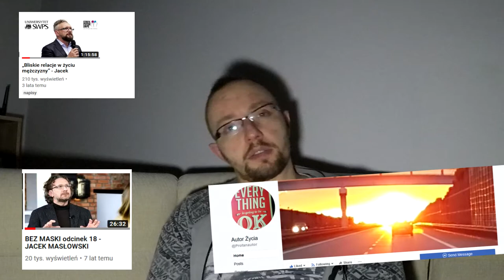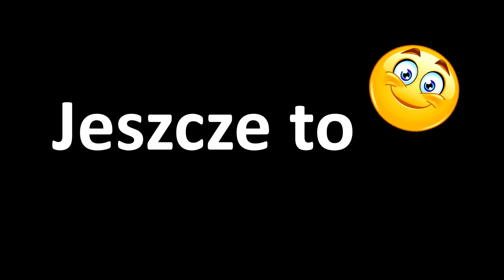Psychoanalogeek Vlog#9 "Kim ja się stałem? I co ja robię tu? Uuuu"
O poczuciu własnej wartości, dłubaniu, porządkach i byciu nowym sobą.